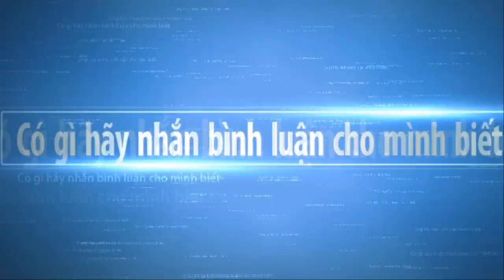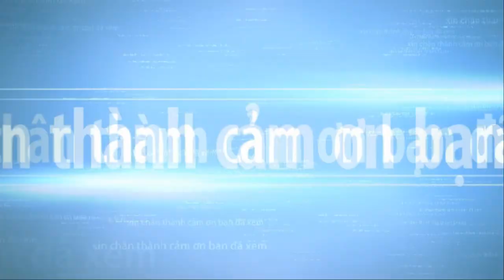Chinese sketch potted plants 2020 Yafeng Exhibition, Exhibition of bonsai in covid 19 part 6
Chinese sketch potted plants 2020 Yafeng Exhibition, Exhibition of bonsai in covid 19 part 6. Bonsai trees have always been a source of great fascination is a community built by enthusiasts and experts from around the world. Every time you encounter a crisis, you will find that life is a process of constantly looking for yourself. We work hard not only to let the world see us, but also to let ourselves see the world.
Bonsai trees have always been a source of great fascination part :